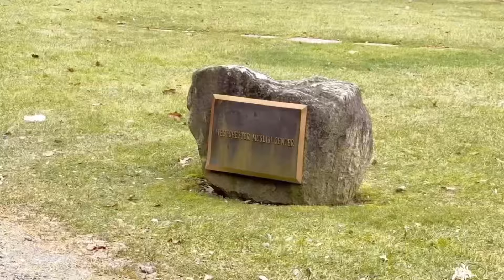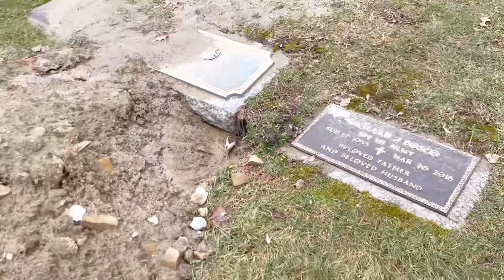what is the process and expenses of sending dead bodies of USA from Pakistan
Please follow me YouTube channel

Topics}
what is the process and expenses fo sending dead bodies of Pakistanis from USA 🇺🇸 what process of sending dead bodies from USA to Pakistan
what is the method of sending dead bodies of Pakistanis from usa

Are You Coming To America? Pakistan Students Ki REALITY | America Kaise Ja Sakte Hai? | Pakistan In USA
In today's video we are sharing Indian Students Living In USA. How Indian Student Live & Survive with their Rent, Studies and Job. Also America Kaise Ja Sakte Hai
Taxes in America Expenses in America
Cost of living in America Salary in America Jobs in America
Amazon salary google salary
Fang salary in America
Why Indians like to settle in America Pros and cons ofAmerica
Pros and coms of living on America us visa, usa visa, visa interview, us visa interview, us visa approved, us visa interview in india, my us visa
experience, my us visa interview experience, b2 visa
usa, us tourist visa interview, us tourist visa interview
questions and answers, us tourist visa from india
interview questions, us tourist visa, usa ka visa milega, america visa kaise milta hai, us visitor visa
process, us tourist visa interview in hindi, bl b2

come to america if, indian students in usa,
indian student life in usa vlog, a day in the life of an indian student in usa, indian medical student life in usa, moving india to usa, moving back to india from usa, dont come to usa, dont come to usa if, dont come to usa 2023, dos and
donte nf amarina indiane in amarina life in